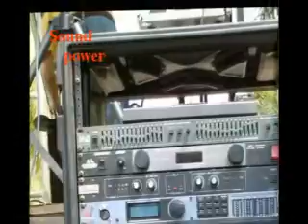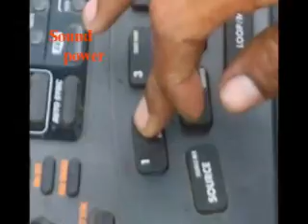miniteca sound power 2da parte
la fiesta en el club internacional de turen 15 de abril con la miniteca sound power, y competencia de sound cars